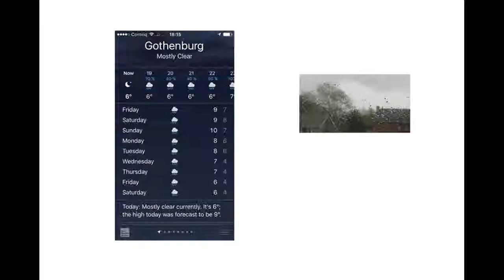Antenna Group Christmas Card at Chalmers, Bowl of Oranges by Bright Eyes.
The rain it started tapping
On the window near my bed
There was a loophole in my dreaming
So I got out of it
And to my surprise my eyes were wide and already open
Just my nightstand and my dresser
Where those nightmares had just been
So I dressed myself and left then
Out into the gray streets
But everything seemed different
And completely new to me
The sky the trees, houses, buildings, even my own body
And each person I encountered
I couldn't wait to meet
And I came upon a doctor
Who appeared in quite poor health
I said there's nothing that I can do for you you can't do for yourself
He said oh yes you can, just hold my hand, I think that that would help
So I sat with him awhile
Then I asked him how he felt
He said I think I'm cured
No, in fact, I'm sure of it
Thank you, stranger
For your therapeutic smile
So that's how I learned the lesson
That everyone's alone
And your eyes must do some raining
If you're ever gonna grow
And when crying don't help
You can't compose yourself
It's best to compose a poem
An honest verse of longing
Or a simple song of hope
That's why I'm singing baby don't worry
'Cause now I got your back
And every time you feel like crying
I'm gonna try and make you laugh
And if I can't
If it just hurts too bad
Then we'll wait for it to pass
And I will keep you company for those days so long and black
And we'll keep working on the problem
We know we'll never solve
Of love's uneven remainders
Our lives are fractions of a whole
But if the world could remain within a frame
Like a painting on a wall
Then I think we'd see the beauty then
We'd stand staring in awe
At our still lives posed
Like a bowl of oranges
Like a story told
By the fault-lines and the soil!

Songwriters: Conor Oberst